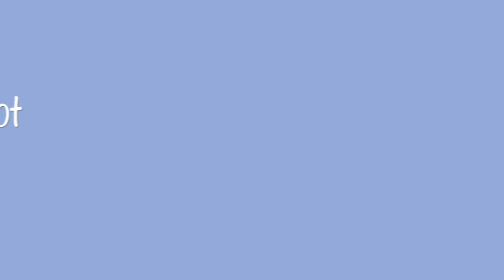Yoga Flow: Power flow with handstands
Hi yogis! This intermediate practice is a power-building flow with handstands near the end. We'll incorporate kundalini-like kriyas (purifying and energy building practices), including kapalabhati - a very active breathing practice. Enjoy!